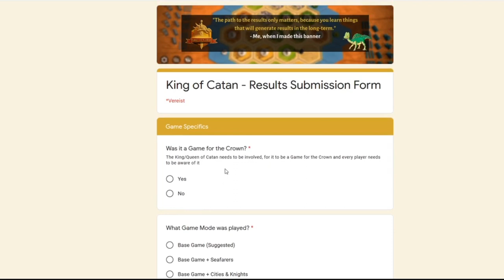Game For The Crown | King of Catan Explained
In this video I explain how you can become King/Queen of Catan. I'll go over all relevant details the Game for the Crown contains and I explain how the Wardens of the Crown work as well.

If you're looking for a channel where Catan secrets and strategies are shared and you can learn about the game, you've come to the right one! I upload online championship videos with insightful commentaries and in-depth analysis of 'every game'-situations, like initial settlement placements.

Also, if you want to apply the things you've learned. I host an ongoing Catan Universe / Colonist.io / VR Catan Tournament called King of Catan, in which you can play against excellent catan players from all over the world. Sign-up is still open and you can do that in less than a minute.

I reply to every comment, so come at me :)